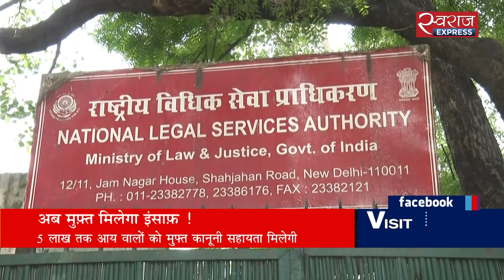फ्री जस्टिस के नए नियम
सुप्रीम कोर्ट ने एक ऐसा फैसला किया है जिससे बड़ी संख्या में उन लोगों को राहत मिलने की उम्मीद है जो वकीलों की महंगी फीस की वजह से इंसाफ की जंग नहीं लड़ पाते. सुप्रीम कोर्ट ने 5 लाख रुपये से कम आमदनी वालों को मुफ्त कानूनी मदद देने का आदेश दिया है और इसके सख्ती से पालन की बात भी कही है.